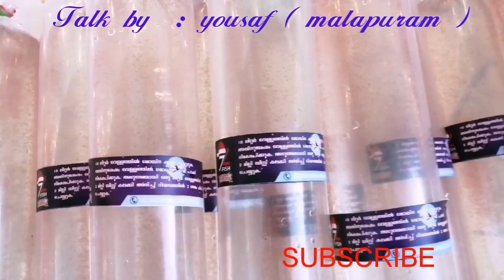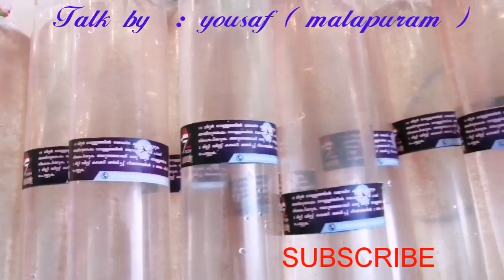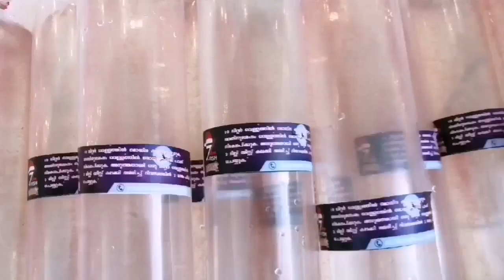Moina live food, Easy way. മൊയ്ന വെറുമൊരു ലൈവ് ഫുഡ് അല്ല... മൊയ്ന കൃഷി വിജയകരമായി തീർക്കാം......